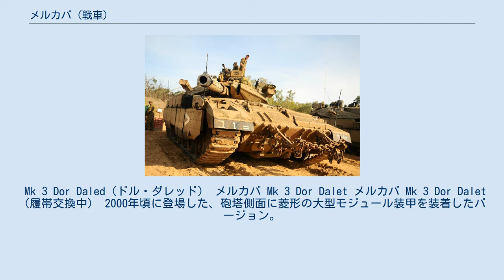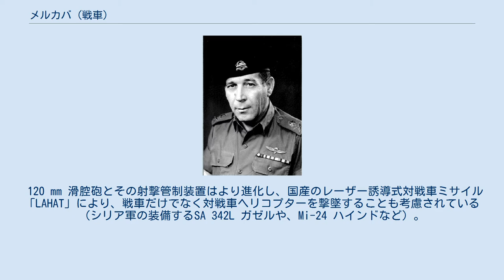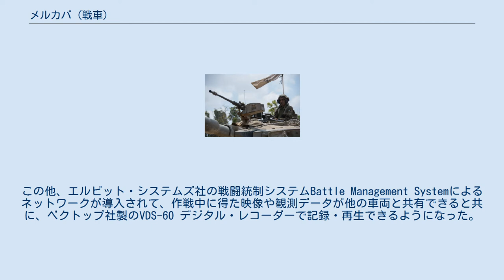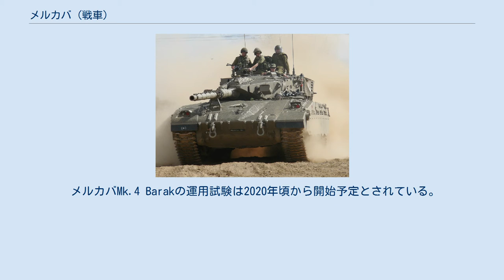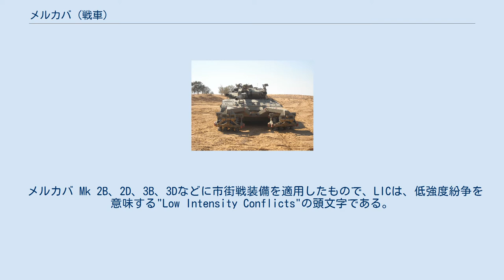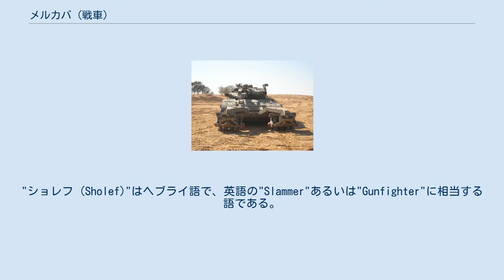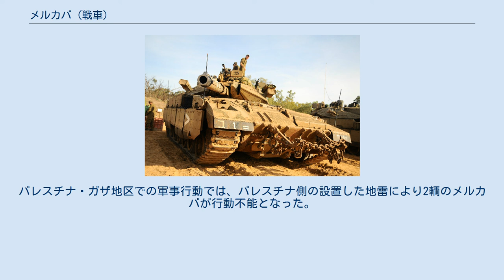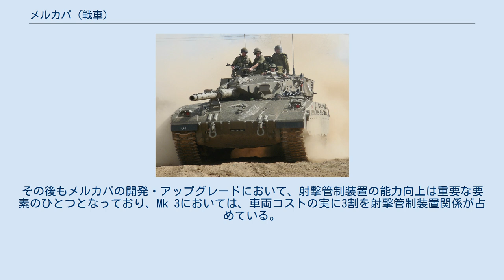メルカバ (戦車)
メルカバ（ヘブライ語： מרכבה）は、イスラエルが開発した第3および第3.5世代主力戦車のシリーズである。
イスラエル国防軍で運用され、イスラエルの特殊な事情を色濃く反映した設計となっている。
 メルカバの名称は、ヘブライ語で騎馬戦車（Chariot）を意味する語であり、『旧約聖書』の『エゼキエル書』に登場する「神の戦車」を意味するメルカバーに由来する。
 1960年代、新型戦車を必要としていたイスラエルに対し、イギリスはチーフテンを元にした主力戦車の共同開発を申し出、1963年に契約が結ばれた。
しかし、1967年の第三次中東戦争を起因とするアラブ諸国からの圧力と、それに伴うイギリスの対中東戦略の見直しにより、この契約はキャンセルされた。
 イスラエル・タル将軍 1973年の第四次中東戦争の際には、アメリカや西ドイツで余剰化していた中古のM48パットン（マガフ）や、イギリスから新型戦車開発の見返りとして購入していた中古のセンチュリオン（ショット）を改修して運用していたが、エジプト軍、シリア軍の奇襲攻撃により、イスラエル軍は緒戦で大きな損害を出した。
この戦争において、イスラエルのような小国は、戦闘において過度の死傷者を出すことに耐えられない、という教訓を得た。
 これらの経緯を踏まえ、イスラエルは1970年に独自の主力戦車を開発することを決定する。
イスラエル・タル将軍が率いる開発チームは、イスラエルの戦場の独自性とこれまでの教訓に基づき、乗員の保護、生存性を重視した戦車の設計を行った。
こうしてイスラエル国産戦車「メルカバ」の開発は、イスラエル政府により1977年5月13日に承認された。
 センチュリオンを改造した最初のプロトタイプ。
ラトルン戦車博物館に展示されている。
 メルカバの開発には、建国以来繰り返された対アラブ戦争における膨大な戦車戦のデータと、多くの戦車、軍用車両の改良と再生で培ったノウハウやインフラが活用されている。
特にセンチュリオン（ショット）の改良における実績は大きく、最初のプロトタイプはセンチュリオンを改造して製作され、ホルストマンサスペンションの採用など影響を受けた部分も大きい。
 過去の戦訓から、メルカバは乗員の生存性を第一に設計されている。
その思想が端的に現れているのはエンジンの搭載位置である。
各国のほとんどの戦車がエンジンを後部に配置しているのに対し、メルカバではエンジンが前部に配置されており、被弾時に走行不能になる可能性が上がる代わりに、エンジンへの被弾が遮蔽効果となり、結果として装甲の一部として機能する事で防御力の向上を図っている。
他に燃料や各種装備など車内のあらゆる物が乗員と弾薬に対する防護として働く様に配置されている。
 世界で最も重装甲な戦車の一つと考えられており、特に地雷や成形炸薬弾に対して高い防御力を持つ。
車体側面にはセンチュリオンと同様にサイドスカートが標準装備され、中空装甲として成形炸薬弾に対する防御力を高めている。
これは、1973年の第四次中東戦争で、サイドスカートを持たないM48パットン（マガフ）がエジプト軍のAT-3サガー対戦車ミサイルにより大きな被害を出した事を教訓としたものである。
車両底部は1枚の鋼鉄板をV字に曲げた装甲を使い、さらに内部に一枚の装甲が配置された2重底（V字型車体）になっており、地雷への耐久性を高めている。
2000年代頃には、ベリーアーマーと呼ばれる車体底部を覆う増加装甲板が追加装備され、地雷への防御が更に強化された。
Mk 3以降は交換・改良の容易な外装式のモジュール装甲を採用している。
砲塔バスルにはRPGなどの携帯対戦車兵器への対策として、先端に重りをつけた鎖を並べて吊り下げる「チェーンカーテン」を装備している。
 メルカバ Mk 1の後部ドア イスラエル国防軍歴史博物館の展示品 また、車体後尾には、昇降用ドアおよび戦闘室を結ぶトンネルが設けられており、車両が行動不能になった場合、乗員は後部ドアから脱出することができる。
後部ドアは戦場での砲弾や物資の搭載口に使用されるほか、戦闘で孤立した歩兵の救出にも使われた実績がある。
 エンジンは、同国でマガフ（M48パットンやM60パットン系列の改良型）やショット（センチュリオンの改良型）などに多用されているコンチネンタル AVDS-1790系ディーゼルエンジンを採用。
強固な装甲による車体重量に対してエンジン出力が不足気味だが、適切なスプリング式...